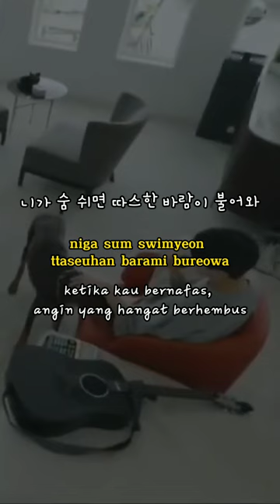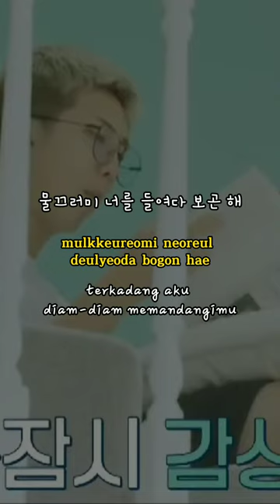(Karaoke) Jeon Jungkook - Every Moment of You Lyrics Han/Rom/Indo (Original Song: Sung Si Kyung)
Original Song : Sung Si Kyung - Every Moment of You (OST My Love From the Star)